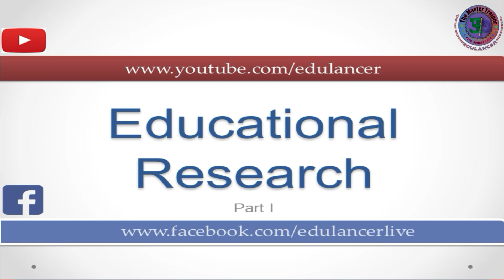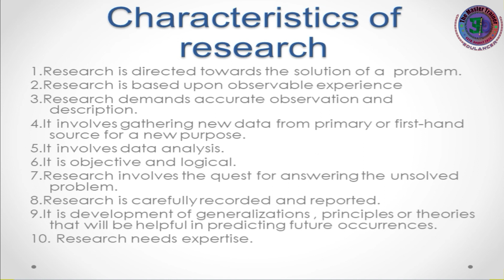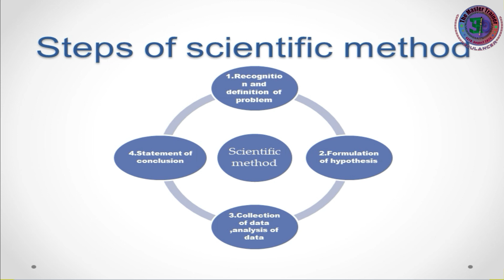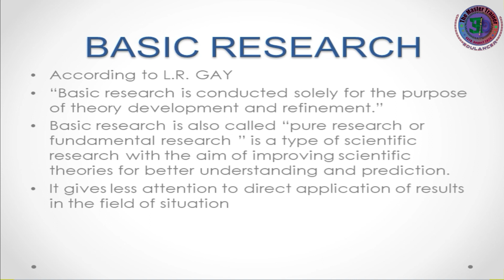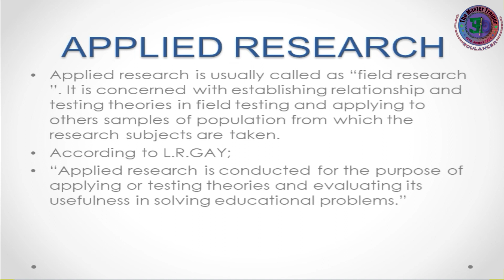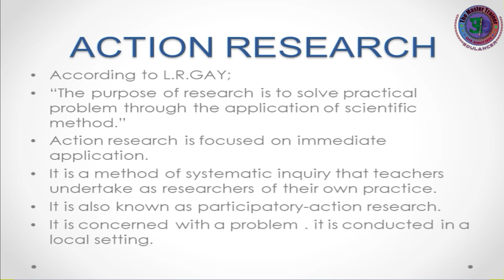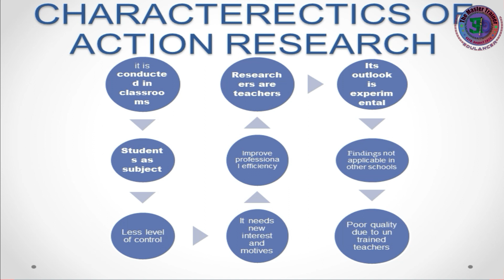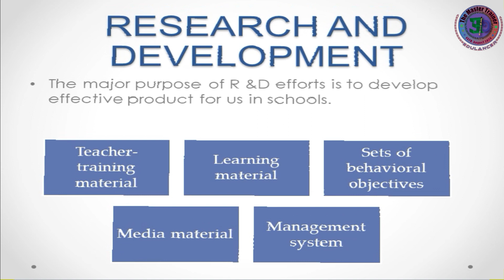What is Educational Research||teaching methods||Kinds of Educational Research||PPSC Test Preparation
In this video lecture, students will learn what is an educational research and what are its kinds. This lecture very important for the examination prespective, Feel free to contact me if you have any query regarding to aforesaid topic through the Facebook page and comment section of video